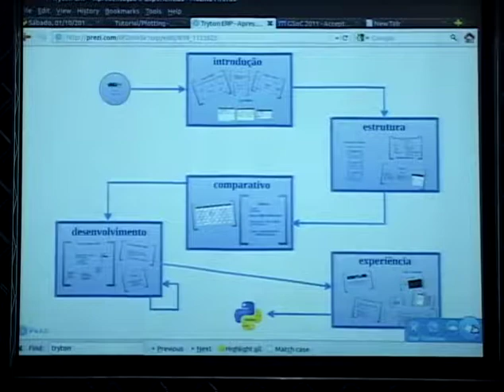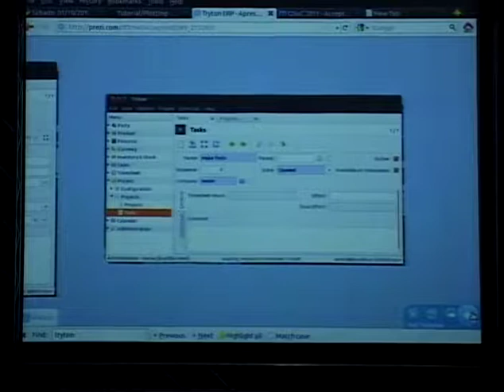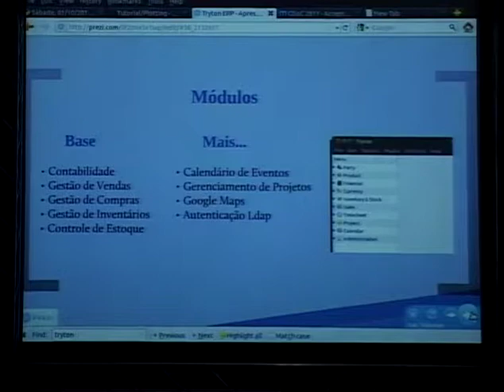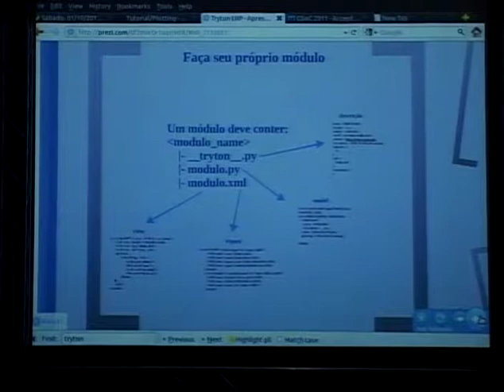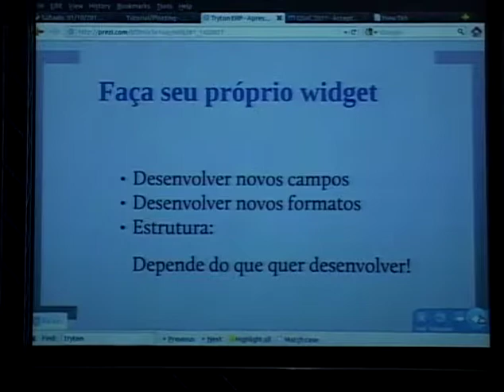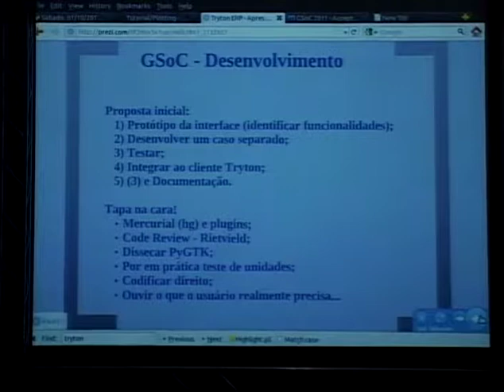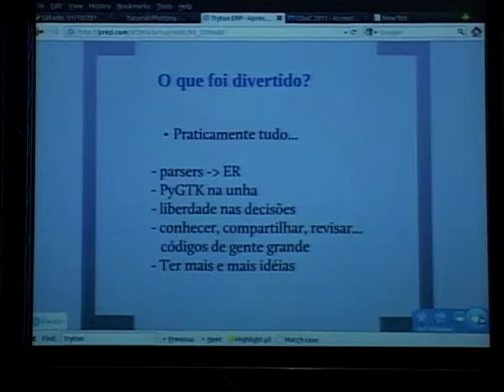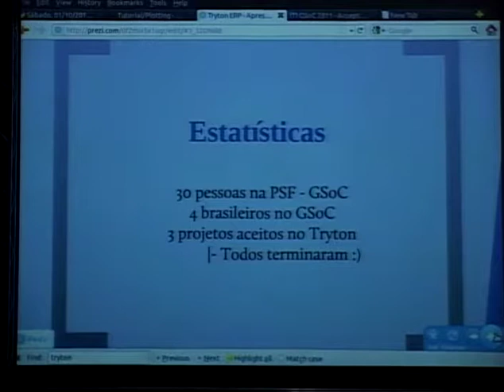3 Rodrigo Hübner Tryton ERP Apresentação e Experiência